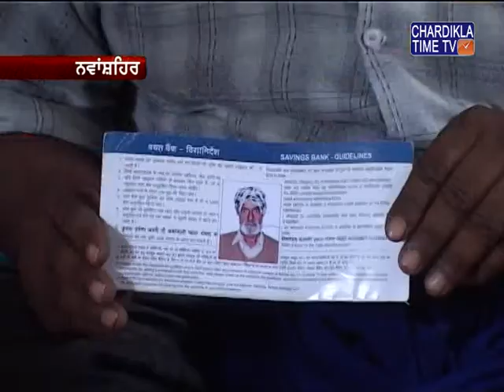ਨਵਾਂਸ਼ਹਿਰ ਦੇ ਪਿੰਡ ਹਿਆਲਾ 'ਚ ਕਿਸਾਨ ਖੁਦਕੁਸ਼ੀ ਦਾ ਮਾਮਲਾ ਸਾਹਮਣੇ ਆਇਆ ਹੈ